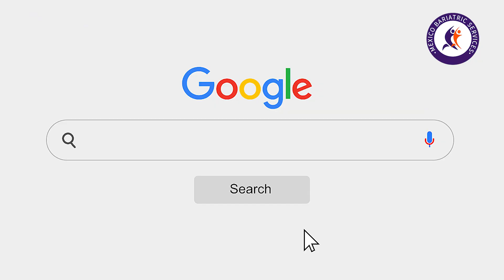Recovery After Bariatric Surgery in Tijuana: From Diet Changes to Post-op Tips!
Got queries or worries about your post-op care? Relax! Just hit play and dive into everything you need to know about recovery after bariatric surgery in Tijuana.

💰Savings on your mind?

0:00 Introduction
0:27 What happens post weight loss surgery in Tijuana?
0:56 How does the diet change after bariatric surgery in Tijuana?
1:30 What else should patient take care of?

🧑‍⚕️Dr. Juan Pedro Fernandez, one of the top bariatric surgeons in Tijuana, explains all aspects of the post-operative recovery process for bariatric surgery.

With over 15 years of experience, he is an active member of
✨Fellow of the American College of Surgeons (FACS)
✨International Federation for Surgery in Obesity (IFSO).

✨In this video, Dr. Fernandez talks about what happens after bariatric surgery.

✨He explains how patients stay in a recovery room first, then move to a hotel to make sure they're doing well.

✨He also explains the importance of nutritionists who help with diet plans that are easy to follow.

✨He covers things like taking care of the surgery site to avoid infections and staying hydrated by drinking enough water.

Once you've chosen your bariatric surgery in Tijuana, Mexico, it's important to consider pricing.

💰Surgery costs range from $3,200 to $7,695, covering pre-surgery hotel stays, medical expenses, hospital stays, and local transportation.

🤑With potential savings of up to 71% compared to US prices, Tijuana's board-certified surgeons offer expertise and experience.

📖You can also read the article below for further information.

What’s more?
Getting to Tijuana is simple.
✈️You can either fly directly to Tijuana or to San Diego International Airport in the USA.

⭐Got questions?

🤔Not convinced yet? Check out more patient testimonials and decide for yourself.

👉Follow us and stay updated with our series of informative videos.